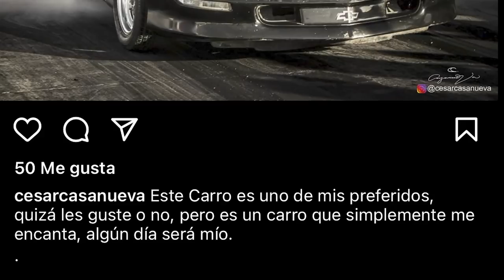Nuevo Proyecto Carro de Arrancones (cumplimos el sueño que teníamos de niños) || Cesar Casanueva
Les presento el nuevo proyecto del canal. si estas leyendo esto deja en los comentarios lo que más te gusta del carro, después de mucho esfuerzo y soñarlo muchooooo lo logramos, tenemos un carro de arrancones y lo estrenamos en la pista que nos vio crecer el autodromo Guadalajara, muchas gracias a todos los que ven mis videos por el apoyo y vamos a llegar a todos lados no se vale rendirse, perdón si quería llorar pero es algo muy importante y muy emotivo para mi, amooo esto.